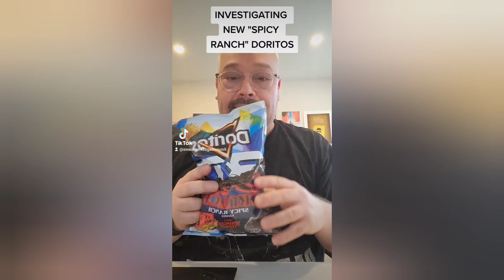HAS DORITOS UNLOCKED INDIA'S TIME RELEASE TECHNOLOGY? INVESTIGATING "SPICY RANCH" DORITOS!